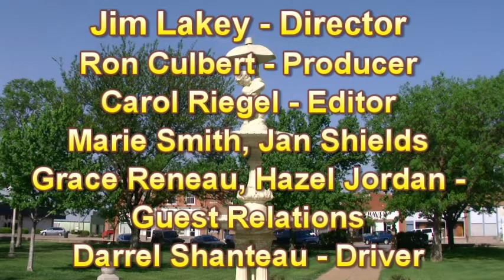News093011.mpg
News from St John Kansas on September 30th 2011